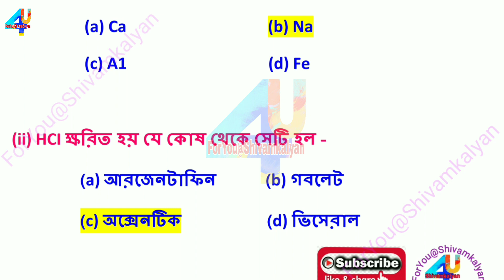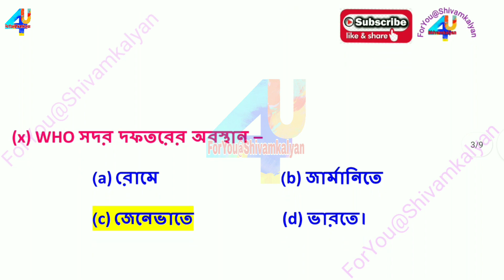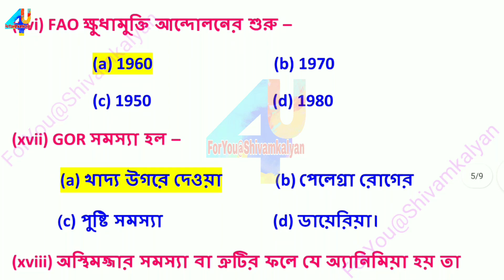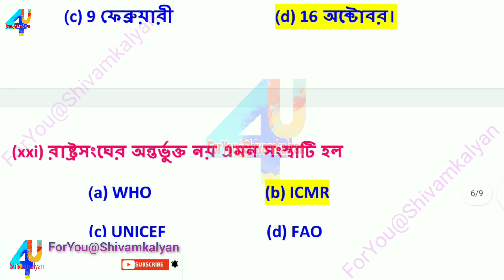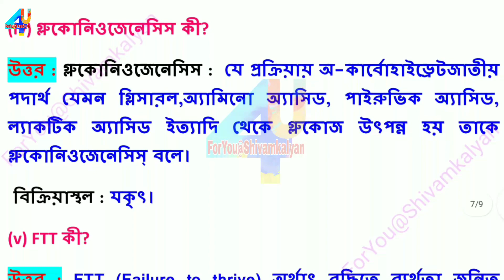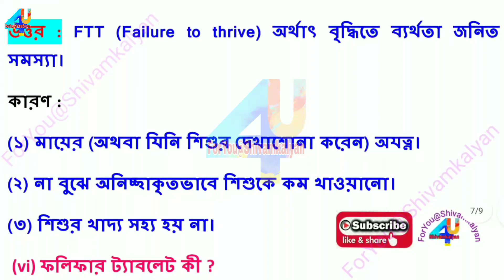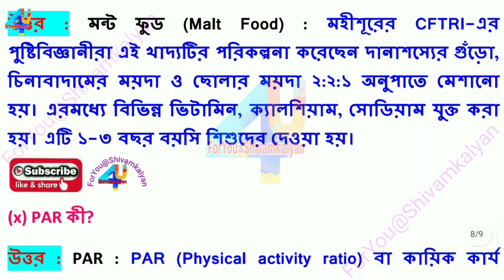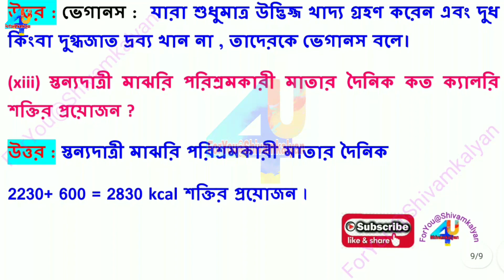HS Nutrition ABTA Test Paper 2022 Answer || ABTA H.S Test Paper Solve Page AC-110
Uchha Madhyamik 2022|ABTA Test Paper Solved|Nutrition Page AC-110|ABTA H.S.Test Paper Solve| WBCHSE
Hs Nutrition ABTA Test Paper 2022| Class 12 Nutrition ABTA Test Paper 2022|
Test Paper Solve | Uchha Madhyamik ABTA Test paper Solution | Nutrition | Page no AC-110 | WBCHSE 2022
abta nutrition page ac110 mcq saq solved, nutrition abta page ac110 saq answer,  hs nutrition abta page ac110 saq

2022 সালের উচ্চ মাধ্যমিক পরীক্ষার্থীদের জন্য ABTA Test paper এর নিউট্রিশনের যে পেজগুলি রয়েছে, সেই সমস্ত পেজের MCQ প্রশ্নগুলির উত্তর আলোচনা করেছি। তোমরা ভিডিওগুলি দেখো তাহলে সমস্ত প্রশ্নের উত্তরগুলো জানতে পারবে।